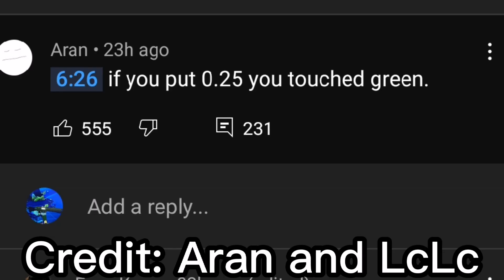LcLc Caught in 4K !!!🔥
Oringal video :